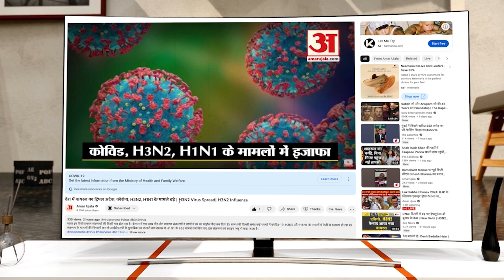भाई Mohan Yadav के मुख्यमंत्री बनने पर बोलीं बहन कलावती- सभी जिम्मेदारियां बखूबी निभाई | MP New CM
भाई मोहन यादव के मुख्यमंत्री बनने पर बोलीं बहन कलावती यादव- मोहन यादव ने सभी जिम्मेदारियां बखूबी निभाई.